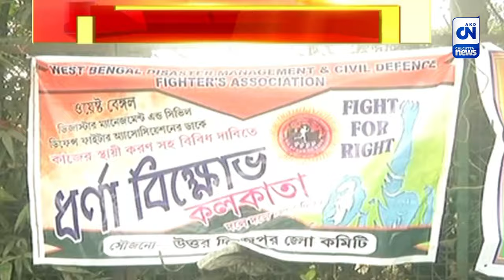রানী রাসমণি রোডে অবস্থান বিক্ষোভে সামিল সিভিল ডিফেন্স ও আপদা মিত্রর কর্মীরা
রানী রাসমণি রোডে অবস্থান বিক্ষোভে সামিল সিভিল ডিফেন্স ও আপদা মিত্রর কর্মীরা | ক্যালকাটা নিউজ

রানী রাসমণি রোডে অবস্থান বিক্ষোভে সামিল সিভিল ডিফেন্স ও আপদা মিত্রর কর্মীরা। এরাজ্যের যেকোনও বিপর্যয় মোকাবিলায় যারা এগিয়ে যান, তারাও বঞ্চিত প্রাপ্য বেতন ও স্থায়ীকরণ থেকে। রাজ্যের মাননীয়া এবং বিপর্যয় মোকাবিলা মন্ত্রী জাভেদ আহমেদ খানের কাছে ডেপুটেশন দেন তারা।